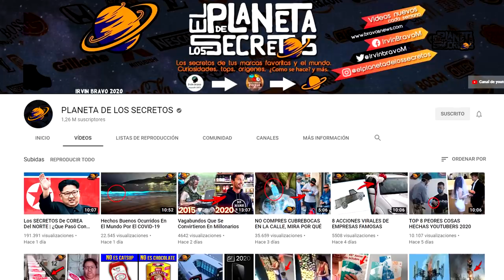La HISTORIA De BODEGA AURRERA En 5 MINUTOS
BODEGA AURRERA es una de las cadenas de tiendas de autoservicio más representativas de México, pues ha logrado mantenerse vigente gracias a la variedad de productos que ofrece. Desafortunadamente en días recientes se dio a conocer la noticia del fallecimiento de uno de sus fundadores. Es por esto, que el día de hoy te platicaré la historia de Bodega Aurrerá en 5 minutos.
Estas, en el planeta de los secretos.

Comencemos…

IrvinBravo